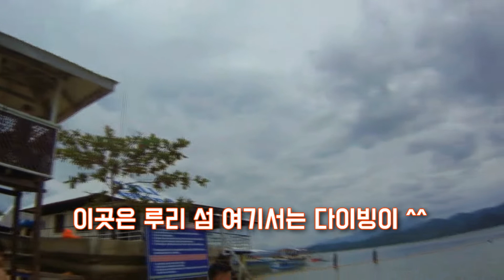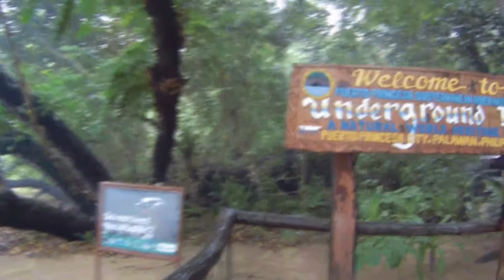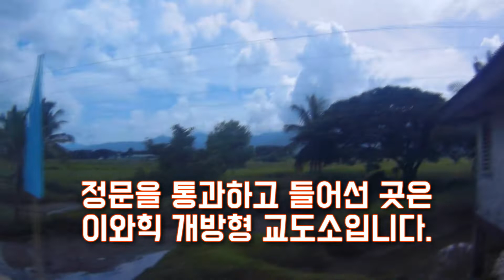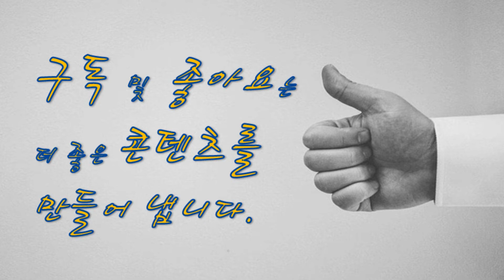해외여행, 필리핀 팔라완 10분 여행, 현지 직촬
필리핀의 감춰진 보물 팔라완 여행